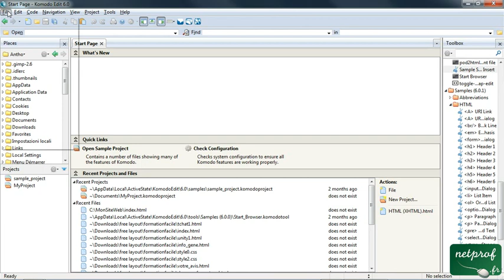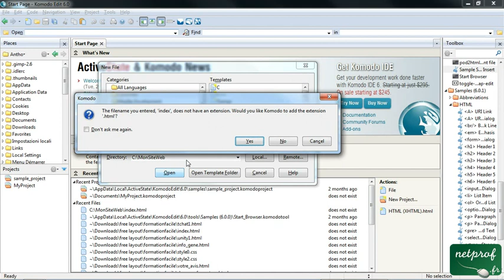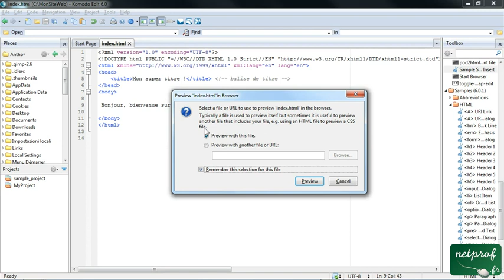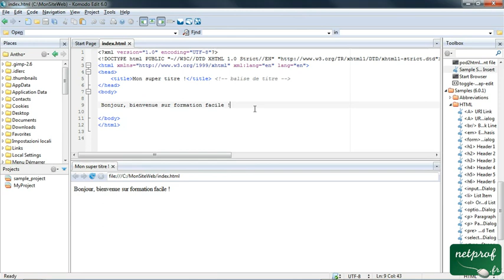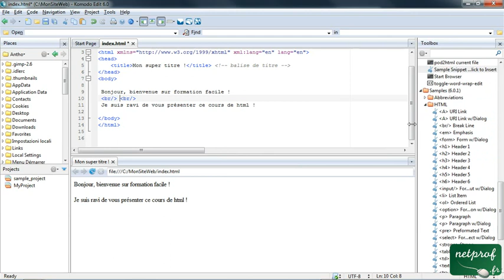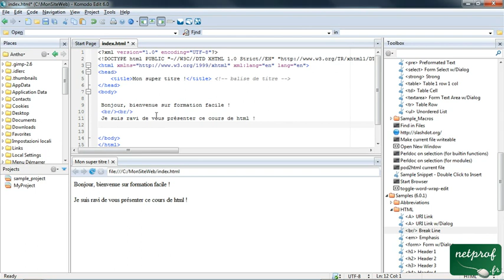3. Decouverte du xHTML